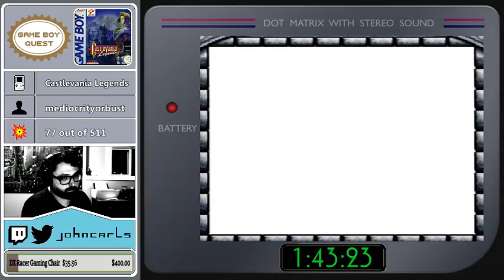Game Boy Quest #78 - Castlevania Legends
Game Boy Quest is my attempt to beat all US-released original GameBoy games.

Final Time: 1:45:35

Review: Much like the other GB Castlevania games, it is a bit slow, but not as bad as the others. This game has incredible music, fun gameplay, a hidden level/best ending, and really good graphics for the GB. I only achieved beating the game without best ending, but it would be worth going back to get the one item I missed and seeing the extra level/best ending. This really is a gem.